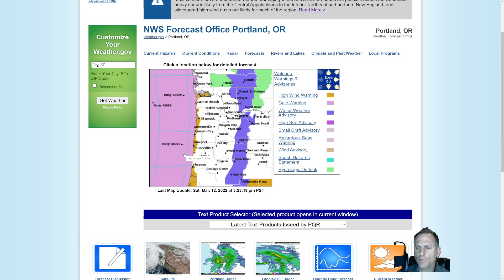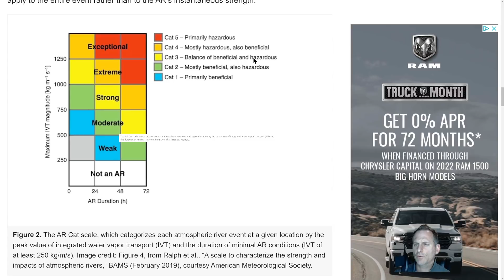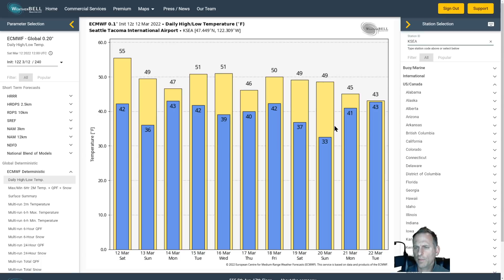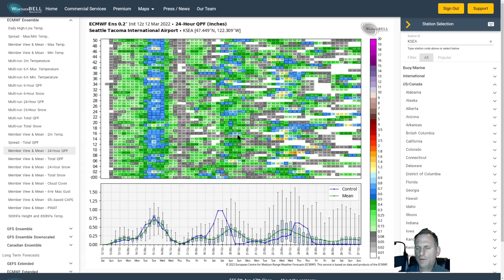Today's storm and another Atmospheric River Cat 2!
Tonights system and a Cat 2 Atmospheric River headed our way!